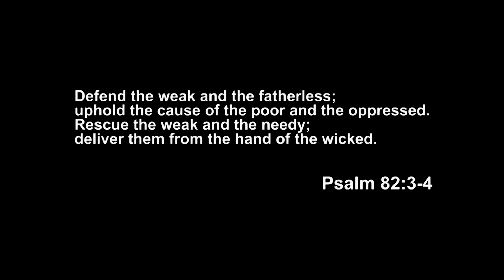BITAG Live FULL Episode | February 1, 2021 | Monday